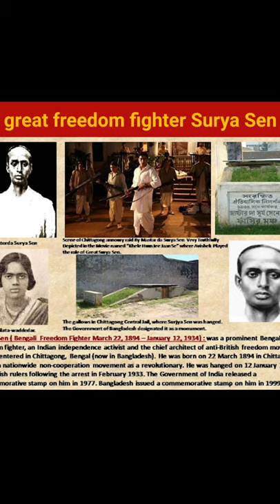మనకు స్వాతంత్రం తీసుకొచ్చిన🇮🇳 అమరవీరుడు Surya Sen🙏 facts telugufacts #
Surja Sen, also called Surja Kumar Sen (22 March 1894 – 12 January 1934), was an Indian revolutionary who was influential in the Indian independence movement against British rule in India and is best known for leading the 1930 Chittagong armoury raid.

Sen was a school teacher by profession and was popularly known as Master Da ("da" is an honorific suffix in Bengali language). He was influenced by the nationalist ideals in 1916 while he was a student of B.A. in Behrampore College.[1] In 1918, he was selected as president of the Indian National Congress's Chittagong branch.[2]

Sen was known for recruiting a group of young and passionate revolutionaries known as the Chittagong group including Ananta Singh, Ganesh Ghosh and Lokenath Bal, who fought against the British stationed in Chittagong.